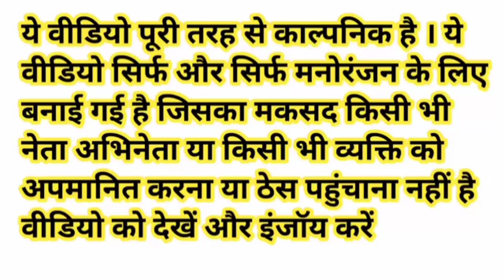गांव की दुकान | मोदी योगी अखिलेश राहुल मजेदार वीडियो|Shop Comedy Video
khesari lal yadav_new_song
funny_yaari2.0 Comedy video kaise banaye
Ashish music
Kalu comedy
Pooja dotasra
Puja dotasra
Sunil comedian
Sunil comedy
Rajasthani comedy
Miss you Rani
Marwadi comedy

Narendra Modi Rahul Gandhi Yogi Adityanath Akhilesh Yadav funny comedy video

Shop comedy video

Dukaan comedy video